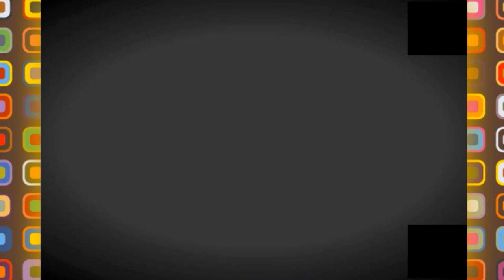☹️مطار وهران الجديد ☹️الصور الوحيدة المئخوذة في 2021☹️ORAN AIRPORT☹️